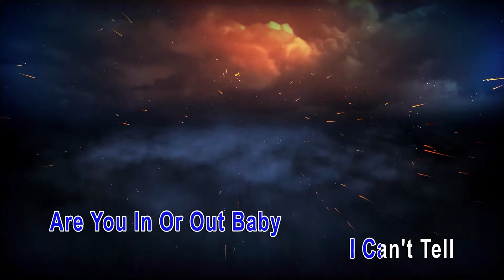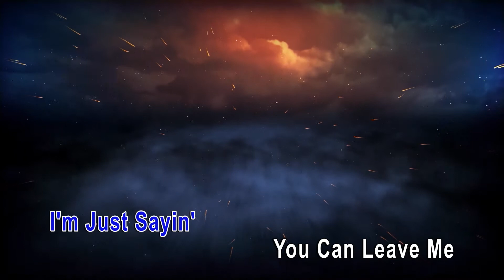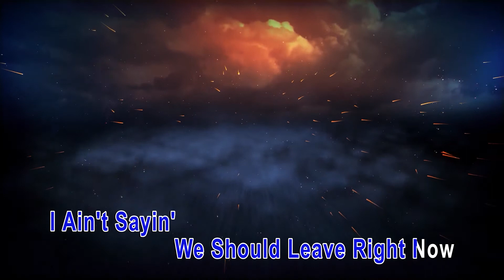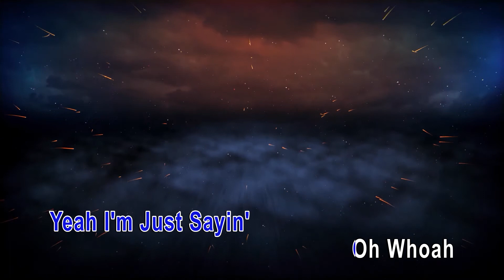James Barker Band-Just Saying (Karaoke lyrics Version)